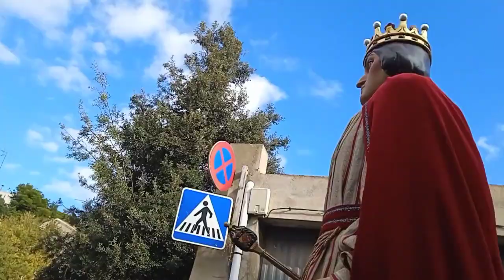66a Trobada de Gegants de Malgrat de Mar - 6/12/23